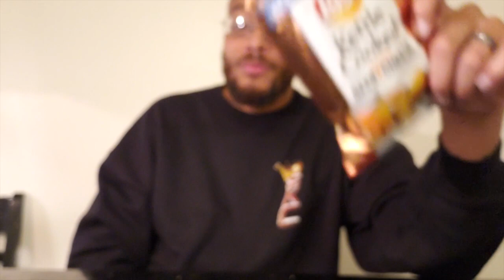DOES THE BEER AND CHEESE LAYS GO AGAINST NO DRINKING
SKC REVIEWS

AND SEE ALL THE SNACKS IM GOING TO TRY BEFORE I TRY THEM